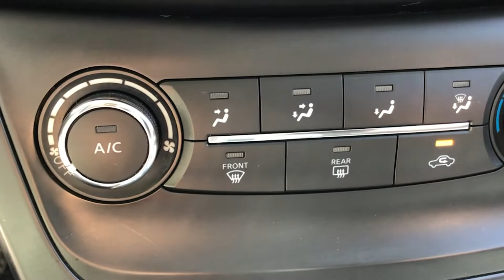Nissan / Sentra / 2017 - 6054